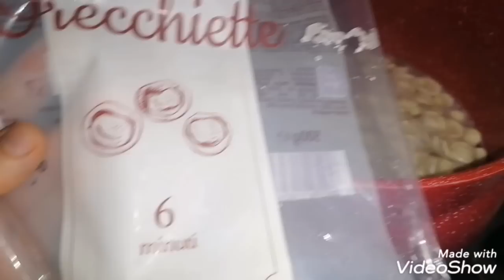روتين تقلاب على باسبورات باق ممتيق قلبت دار كاملة 😓أميمة مشات مغرب خلاتني😔كجاكم ذهب والحولي العيد😄